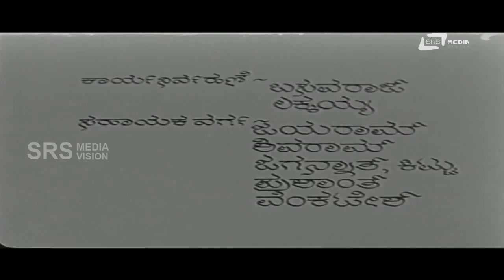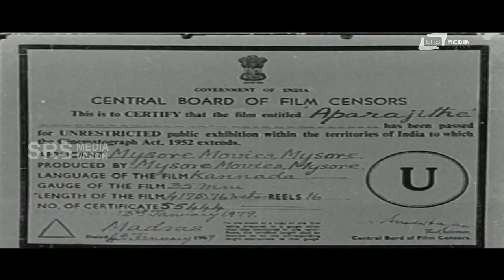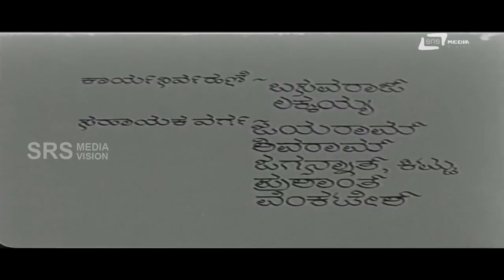Aparajithe – ಅಪರಾಜಿತೆ | Kannada HD | FEAT. Kalyankumar, K S Ashwath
Watch Kalyankumar playing lead role from the film Aparajithe. Also staring K S Ashwath and Others. Film: APARAJITHE Starcast: KALYANKUMAR, K S ASHWATH Music: RAJAN-NAGENDRA Director: VEERABHADRAIA.

Mane Aliya Kannada   ft. Jayalalitha, Kalyan kumar and KS Ashwath.

Watch  Length Kannada  Subba Shastry released in year 1966. Directed by M V Krishnaswamy, produced by M V Krishnaswamy, music by Veena Doreswamy Iyengar and starring Kalyankumar, K.